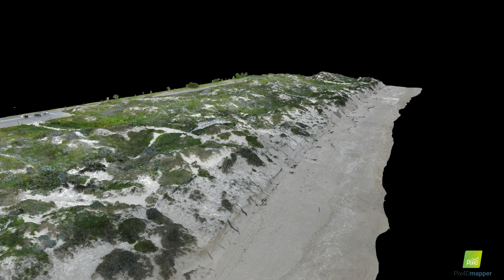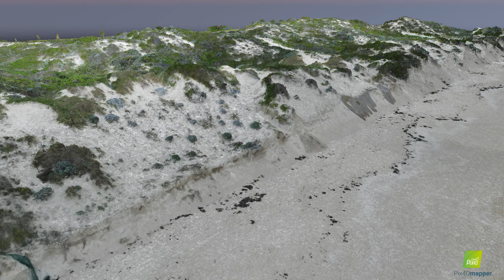Floreat Dog Beach Animation - 2022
This is the sixth 3D model animation of Floreat Dog Beach data captured on 24th Aug 2022 for the Cambridge Coastcare beach dune modelling and monitoring project. This fly-through visualization has been generated as part of an initiative to monitor coastal dune erosion and visualize these changes over time for future management and mitigation.
This model includes both 3D Point Cloud and 3D Mesh constructed from over 500 images captured from UAV and processed in Pix4D.
Floreat Beach, City Beach, Western Australia